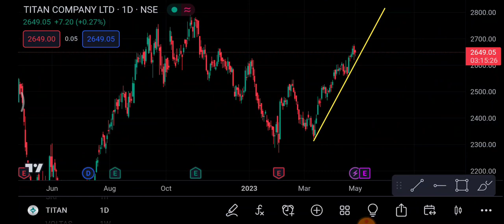Titan Share 3 May | Titan Share latest News| Titan Share price today news